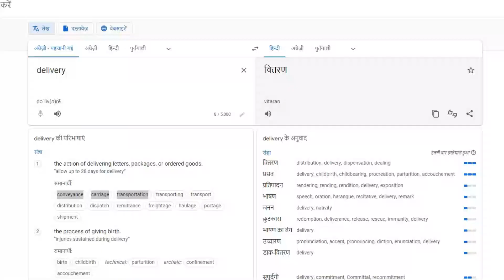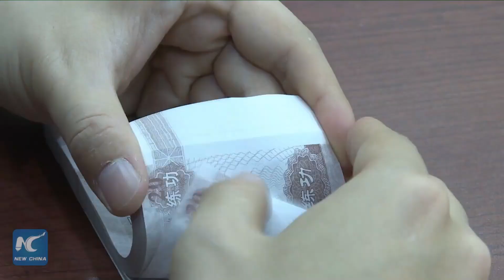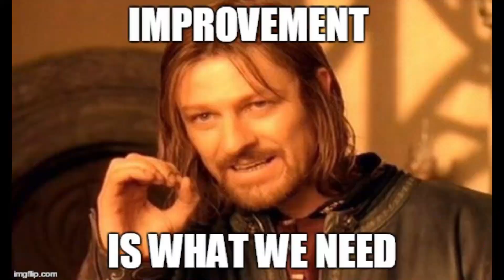wwe roast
Video information:

Game: Marvel's Spider-man
Editing software i use: Wondershare Filmora
Source of content: youtube

About me:

My name is Berry, and i am a student (पढ़ाई पिडित बच्चा). I make roasting videos and i use to upload one video per week. Gaming is 60% of my life and rest 40% is eating, sleeping, YouTube and doing bakchodies. I use to play apex legends, counter strike global offensive, bgmi, call of duty series and many more. While watching my videos, always remember to use earphone otherwise be ready to say goodbye to the cruel world.